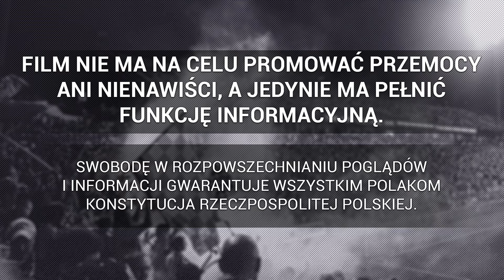"CO WY ROBICIE, WY RADOMIAKA HAŃBICIE!" - kibice Radomiaka w stronę piłkarzy po meczu z Zagłębiem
► Ekstraklasa: Radomiak Radom 3-4 Zagłębie Lubin , 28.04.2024
widzów: 8 020.
Materiał dzięki uprzejmości: Radomiak Osiedle Gołębiów